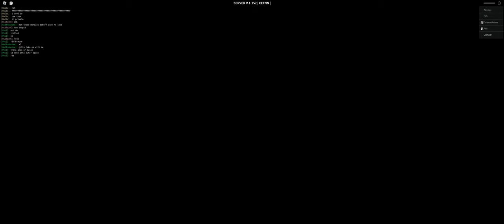Sledge Queen killed with a Lameo Blade (25/48)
Killing SQ with every melee

Part 24: Lameo Blade

This is the second best melee to fight SQ with
Stupidly high damage and speed
Love this silly guy so much

73

See you in next Decaying Winter video